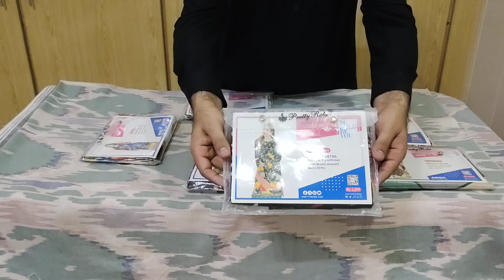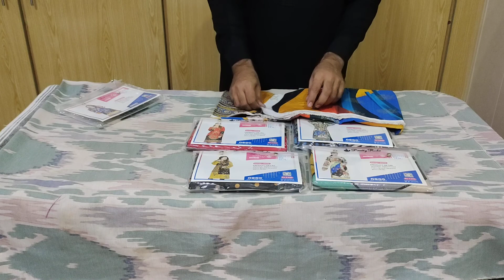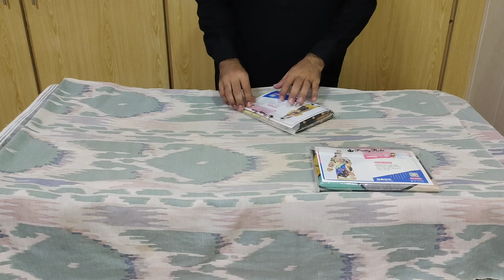pretty Robe shirts/💯%orignal on discounted price with money back guarantee.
Pretty Robe shirts 💯% original with money back guarantee available at Chaudhry Branded cut piece New Market Near Tariq Supports Bhai pheru on discounted prices/ wholesale rates.
we deal with All original brands..
All brands are available at discounted prices at Chaudhry Branded cut piece..
our what's app number is
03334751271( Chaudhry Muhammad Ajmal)